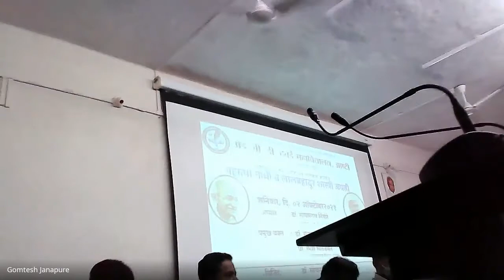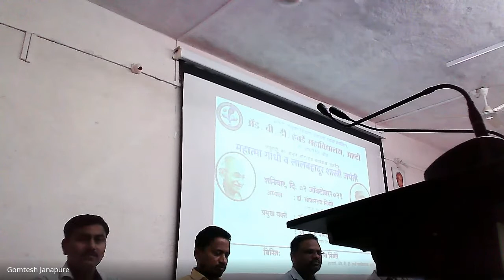आझादी का अमृत मोहत्सव अंतर्गत महात्मा गांधी व लालबहादूर शास्त्री जयंती उत्सव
डॉ. सखाराम वांढरे व प्रा. रमेश भारुडकर